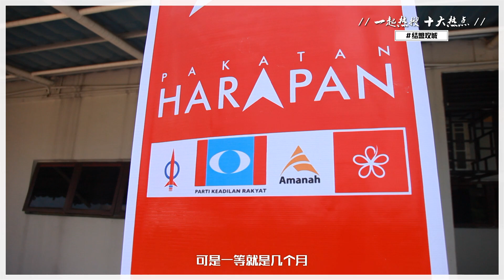▌回顾2017▐ 希联领导层名单终于诞生 最大反对势力谁领导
希联领导层名单终于“出生了”，也举办了第一个大集会，但究竟是示威还是示弱了呢？